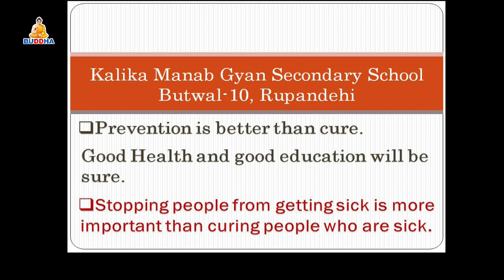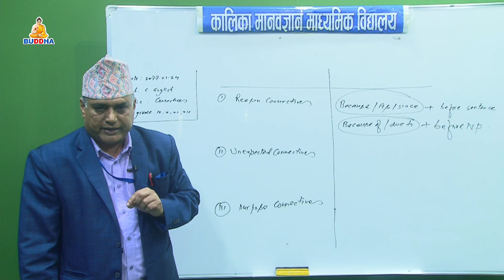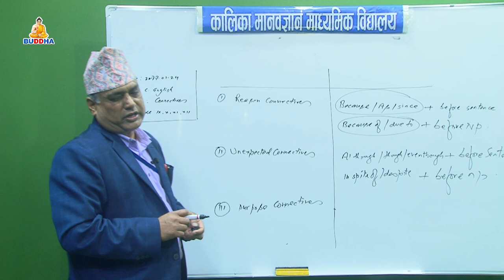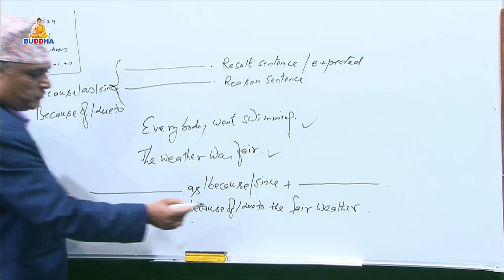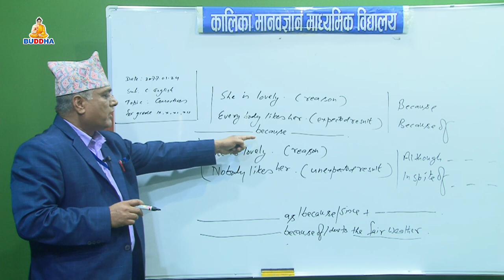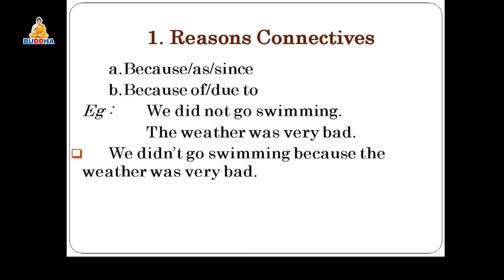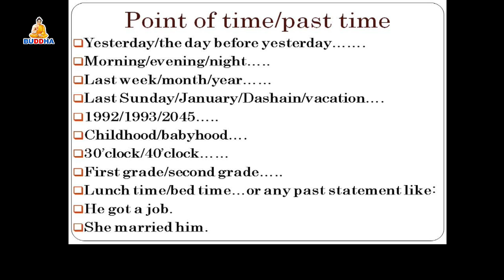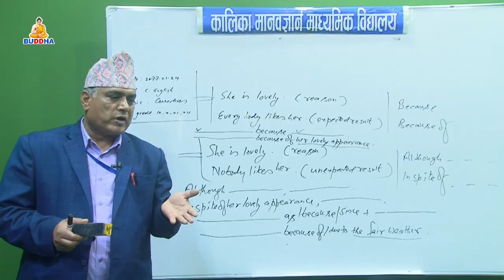Online Class//Subject:English //Topic:Connectives //SEE//Kalika Manavgyan Secondary School//Buddhatv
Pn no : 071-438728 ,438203